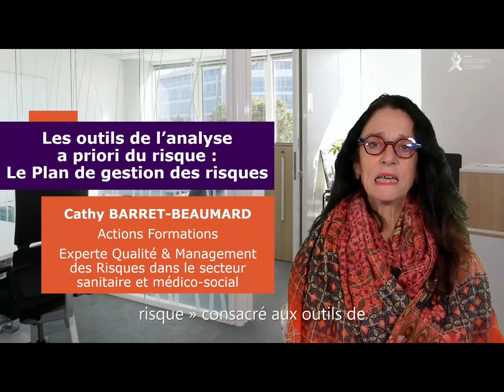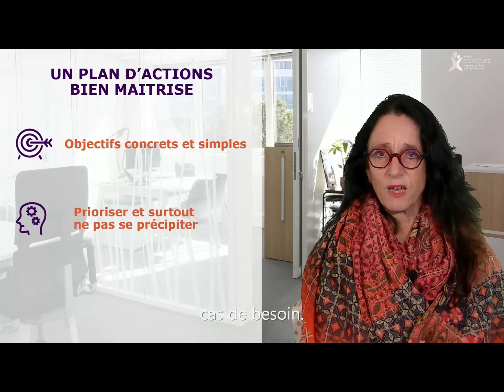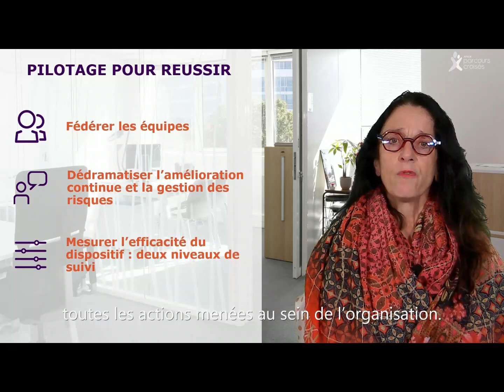Les rv du risques : Le plan de gestion des risques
Les outils de l'analyse à priori du risque : Le plan de gestion des risques

Que signifie ce plan ? A quoi sert ce plan ? Quand l'utilise-t-on ? Explication en vidéo par Cathy Barret-Beaumard, experte qualité & management des risques dans le secteur sanitaire et médico-social interne.